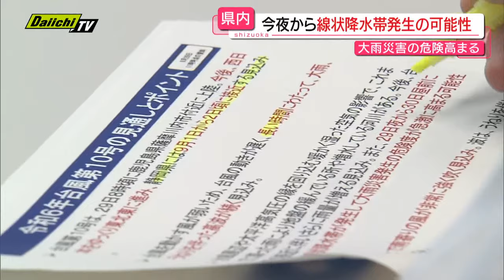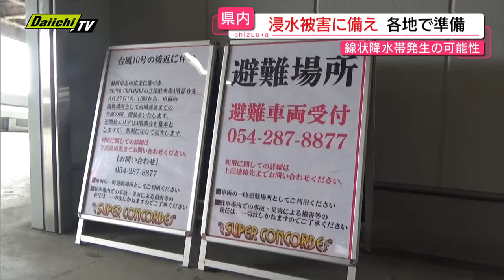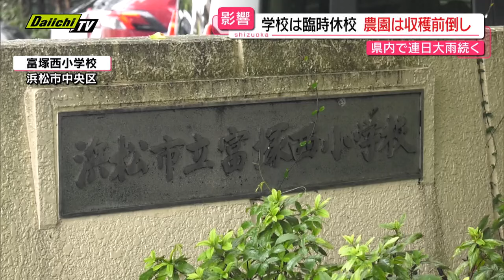【台風10号】29日夜～30日午前｢線状降水帯｣可能性…静岡地方気象台が説明会 各地で対応や備えも(静岡)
静岡地方気象台が29日開催した説明会によりますと、台風10号は9月1日から2日にかけ県内に接近、9月2日にかけ警報級の大雨となる可能性があり、29日夜から30日午前中にかけ大雨災害の危険度が急激に高まる線状降水帯が発生する可能性があります。